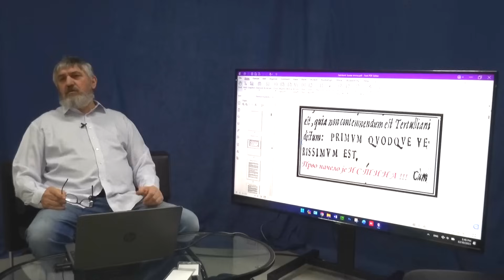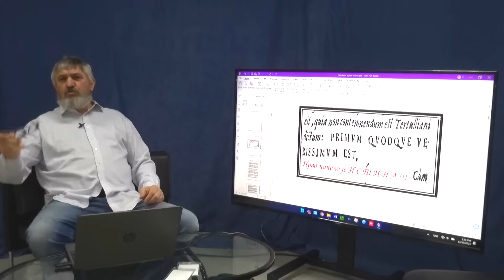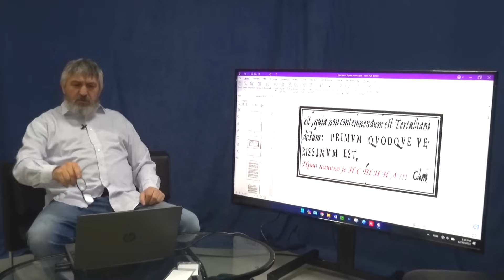PRVO NAČELO JE ISTINA